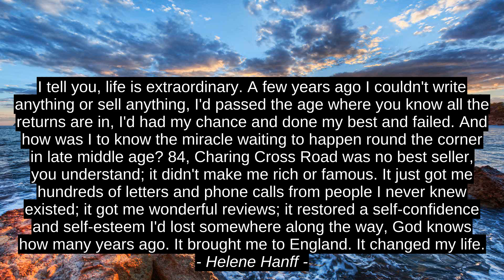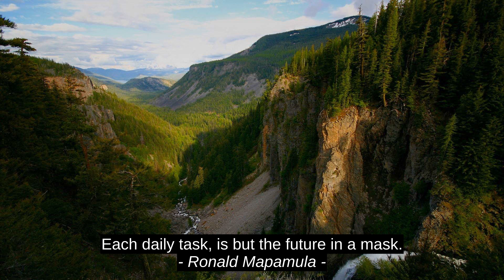Mary Anne Radmacher 4 Best Motivation Cites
Ronald Mapamula, Helene Hanff, Jerry Lewis, Mary Anne Radmacher, citation, quotes, success, top, inspiration, best, motivation